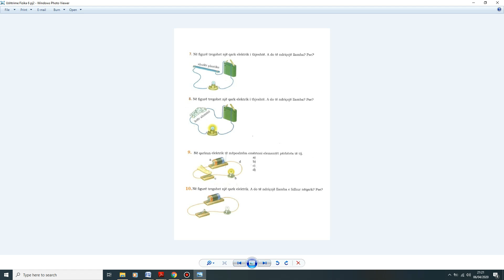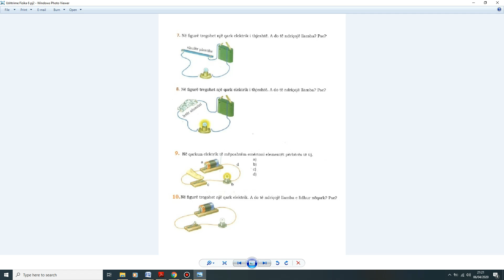Ushtrime per qarkun elektrik Fizika 6